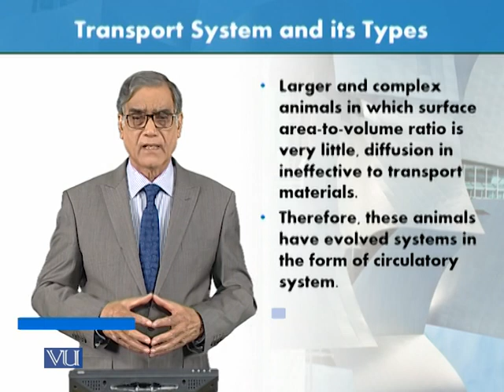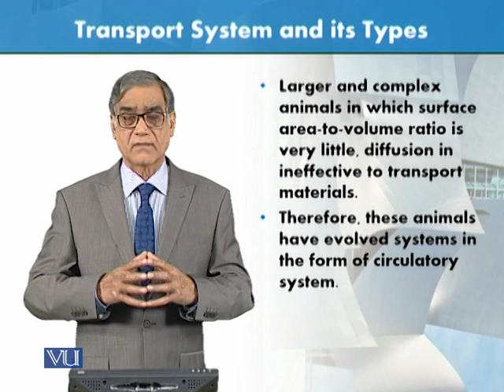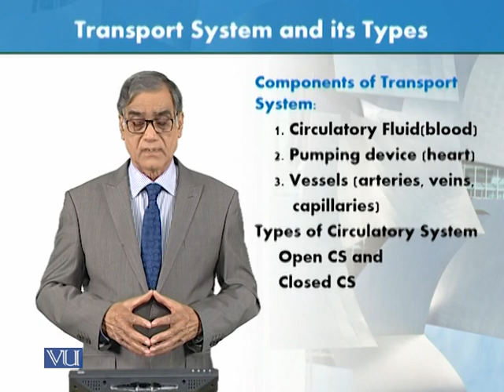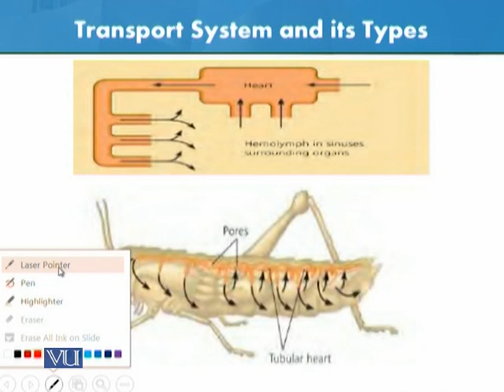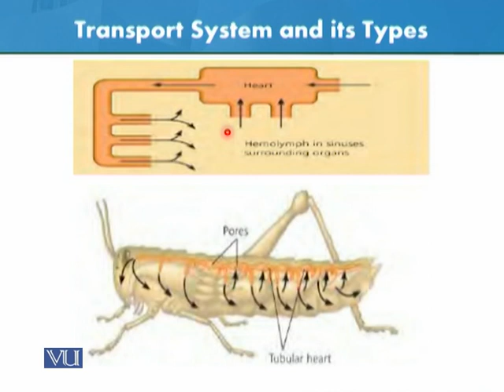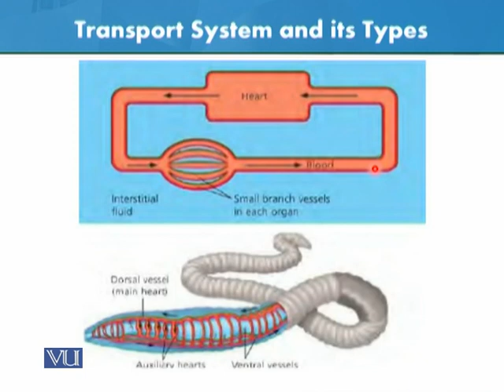Transport System and its Types | Animal Form & Function 1 (Theory) | ZOO516T_Topic145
Topic145: Transport System and its Types,
By Dr. Javed Iqbal